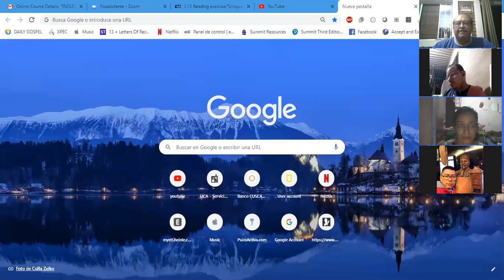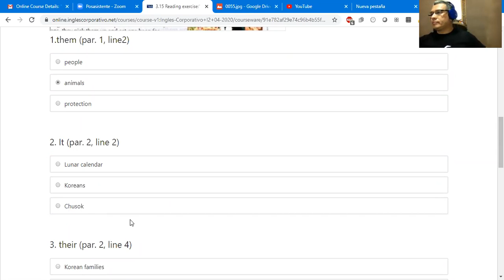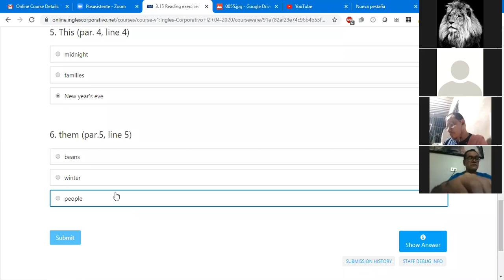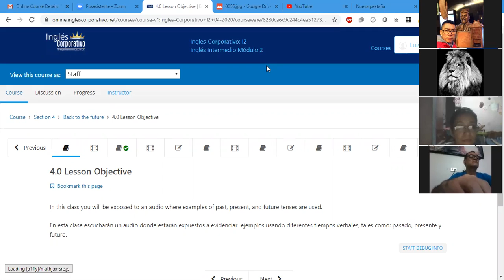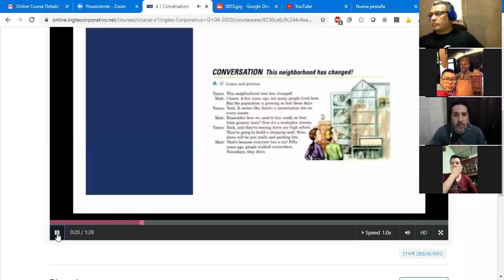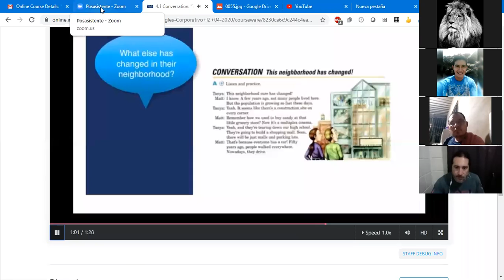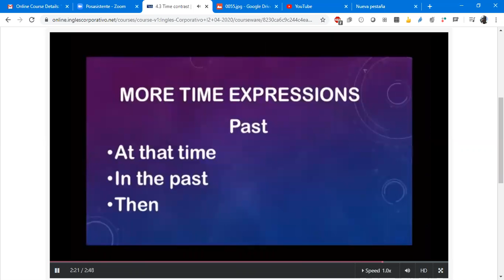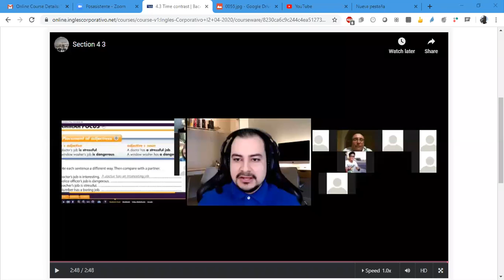Ingles Corporativo-Class #10 I2-01-9-10-PM Contrast Verb Tenses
More practice on reading skills for better understanding as well as identifying and using verb tenses such as: Present simple, past and future.